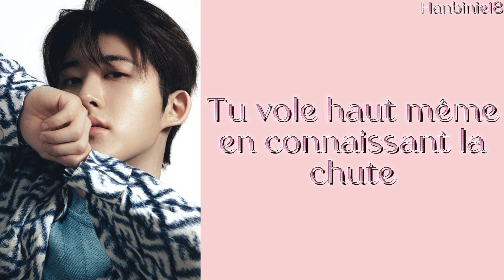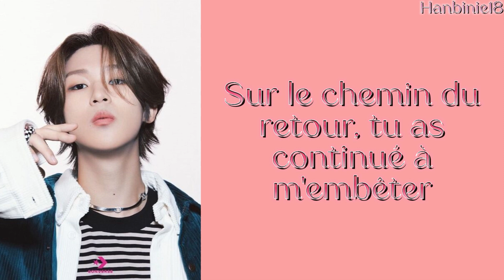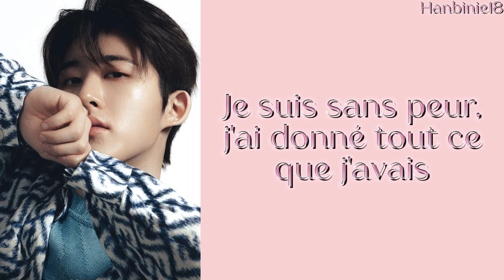B.I [feat Big Naughty] - Dare To Love (vostfr)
Pour toute demande de traduction, n'hésitez pas à me le demander en commentaire.